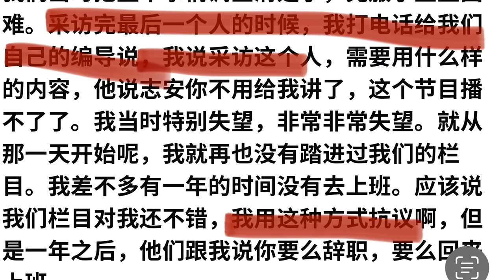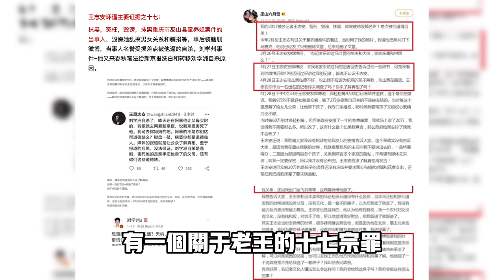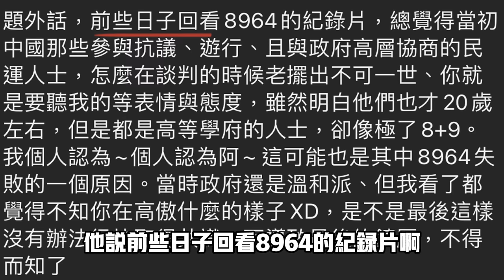既要出征又要賣慘：王志安前妻哭訴「國內某神秘力量出300萬收買王志安」 | 2024.02.14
前不久#王志安 歧視身障 風波後 前妻 李汀 出來為王志安鳴冤！結果弄巧成拙越描越黑！
作為800萬微博網紅的李汀為何要為王志安發聲，到底有沒有買慘，
故意吹噓王志安，接下來我們就一起分析分析！

^_^我们的社群：
臉書頁👇